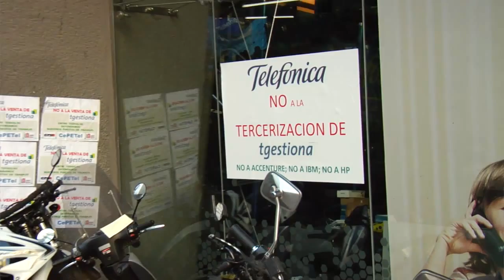UETTel - Sec General Jorge Castro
Agenciacta.orgLa CTA reclamó libertad y democracia sindical en Telefónica de Argentina.

La movilización llegó a la intersección de Corrientes y Maipú, donde se realizó un acto con la presencia de dirigentes de la CTA Nacional, CTA Provincia de Buenos Aires y CTA Capital. También estuvieron presentes miembros de la Conducción de ATE Provincia de Buenos Aires y de diferentes sindicatos y organizaciones sociales que integran la Central.